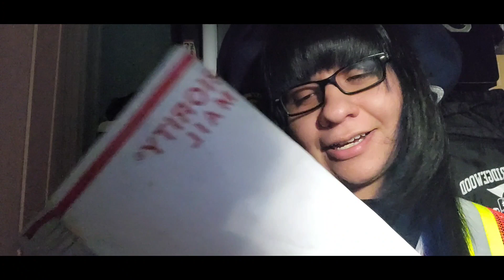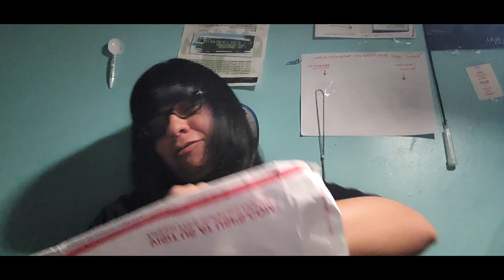What is inside the priority mail?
The video project created on February 12 2023 (Sunday). So I received mail on Friday morning February 8 2023  and felt blessing to receive package. I didn't open it on Saturday February 11 2023 because I was very pain on my tooth and went to appointment for that.  Anyways. I deserve to open package on Sunday February 12 2023. Yes I did mention that I have same logo as hat. Let's find out by watching this video.